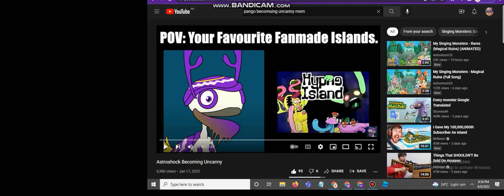Sakkure becoming uncanny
oh and sorry for the terrible editing
Creditss :